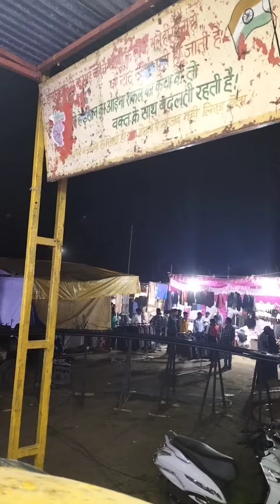A day in Saliana Fair